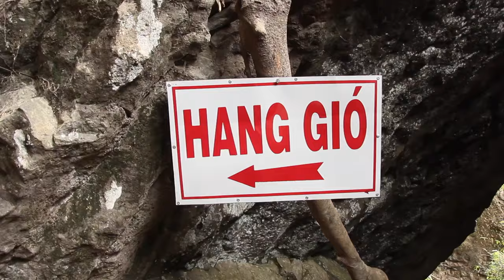Vietnam - Výprava za vodopády - PeFu&Lukyson [VLOG]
Horské město Dalat, ovlivněno francouzskou kolonizací, má atmosféru evropská města. My jsme se sem vydali hlavně kvůli vodopádům a samozřejmě kvůli místní kuchyni.

Doporučujeme:
- z vodopádů hlavně Sloní vodopád poblíž vsi Nam Ban, 30km od Dalatu (na skůtru pohoda)